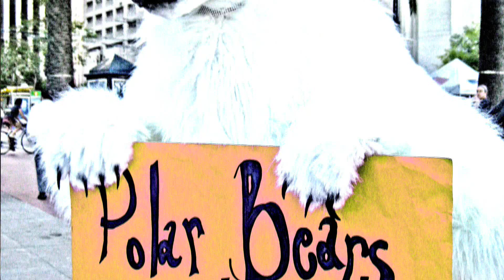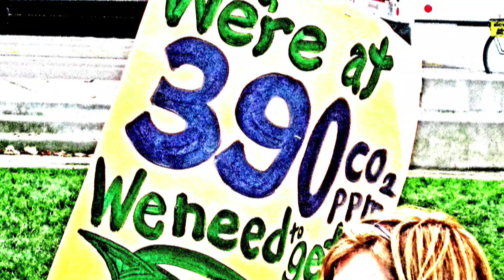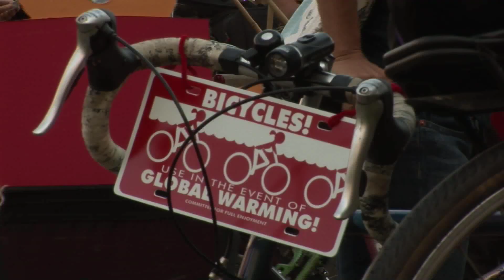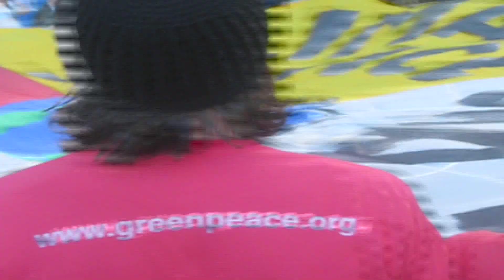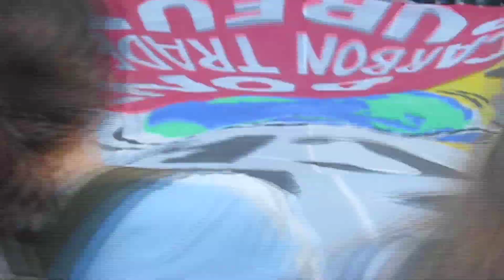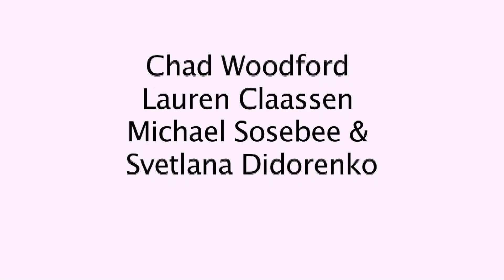Rise and Ride!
A short film about "350" (ppm CO2 in the atmosphere) as a unifying aim for global climate action, the trickiness of carbon trading, & how the euphoric takeover of city streets by bikes can raise the spirits of climate stewards everywhere